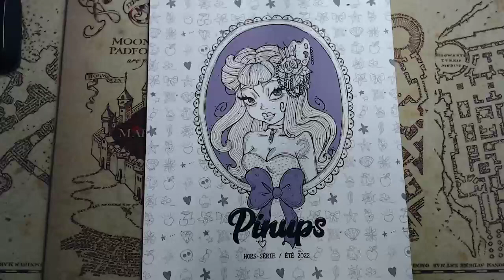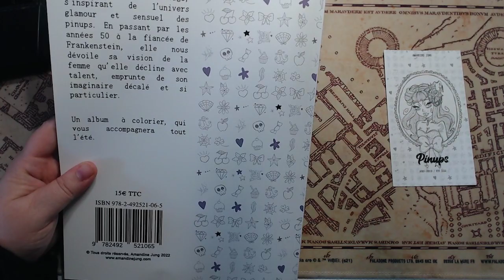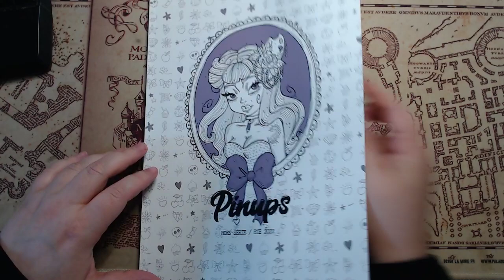Présentation du Pinups d'Amandine Jung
Aujourd'hui on se retrouve pour regarder ensemble le livre de coloriage d'@AmandineJung sur le thème des Pinups